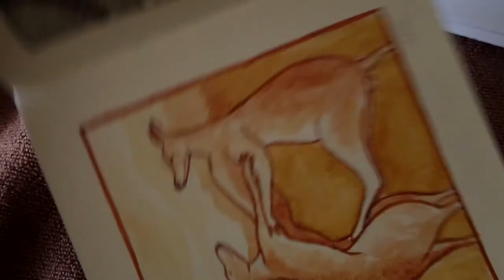Visual storytelling LESSON #1 (Part 2) - Two-colour sketch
Second part of a video series discussing the first lesson I learned about visual storytelling. This video series is not going to be about drawing or painting techniques. In this video, we're going to continue our discussion on the difference between visual storytelling versus visual communication. I had conflated visual storytelling with visual communication -- I was wrong to think they are one and the same thing.

Music
"Danse Macabre - Violin Hook", "Danse Macabre - Finale"